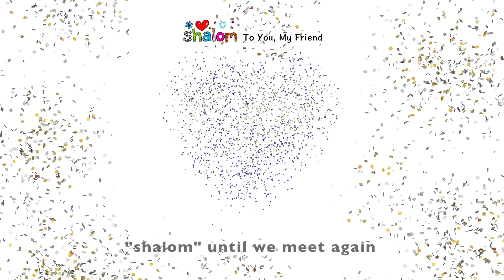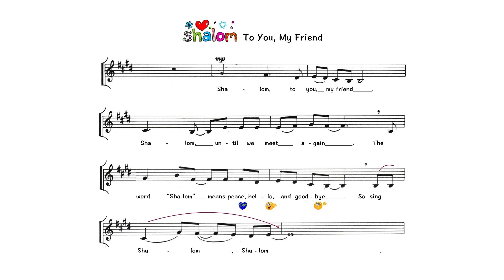Shalom To You, My Friend (Keynote)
Words and Music by Allan E. Naplan
Feature La Chorale des Enfants Chinois de Montréal (CECM) and Chorale Cantare (Montréal)
Music arrangement & Keynote video: CECM